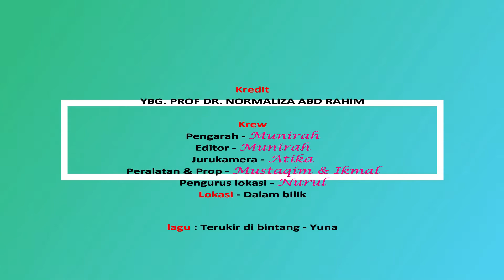BBM3410Satu2020 : Video One Shot One Layer (Yuna - Terukir Di Bintang)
VIDEO INI DITERBITKAN ADALAH UNTUK MEMENUHI KURSUS MULTIMEDIA  DALAM BAHASA

PENSYARAH : PROF DR NORMALIZA ABD RAHIM
KURSUS : BBM3410 MULTIMEDIA DALAM BAHASA
NAMA : SITI NURMUNIRAH BINTI SAMSUDDIN
NO MATRIK : 196146

KREDIT:
PENYANYI : YUNA
PENERBIT : AG Coco, Nor Hanafi, Yuna Zarai
SYARIKAT : YUNA ROOM RECORDS, FANTASIA MUSIC CITY (FMC)